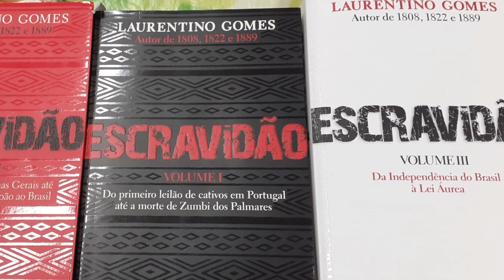Escravidão volume3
Olá pessoal!
Eu sou Cristiano Mariano e este é o canal BiXo Geográfico!
Neste vídeo eu faço a apresentação do livro Escravidão Volume 3 de Laurentino Gomes, não estou ganhando nada pra fazer divulgação, aqui é simplesmente acadêmico, uma recomendação de uma boa leitura que fecha a trilogia. Laurentino é um ótimo autor, escreve  muito bem por isso indico para vocês bixoosgeográficos. Muito obrigado! VALEU!
Slavery volume 3!
Hello guys!
I'm Cristiano Mariano and this is the BiXo Geografico channel!
In this video I present the book Slavery Volume 3 by Laurentino Gomes, I'm not earning anything to promote it, here it's simply academic, a recommendation for a good read that closes the trilogy. Laurentino is a great author, he writes very well so I recommend it to you bixoosgeographics. Thank you very much! VALEU!
Esclavitud volumen 3!
¡Hola gente!
¡Soy Cristiano Mariano y este es el canal BiXo Geografico!
En este video les presento el libro Slavery Volumen 3 de Laurentino Gomes, no gano nada por promocionarlo, aquí es simplemente académico, una recomendación de buena lectura que cierra la trilogía. Laurentino es un gran autor, escribe muy bien por eso te lo recomiendo bixoosgeographics. ¡Muchas gracias! ¡VALEU!

                                                                  BIBLIOGRAFIA
GOMES, Laurentino. Escravidão: da independência do Brasil à Lei Áurea. Rio de Janeiro: Globo Livros, 2022.